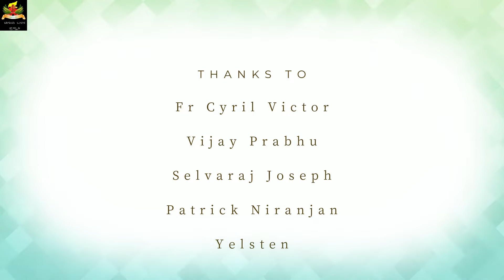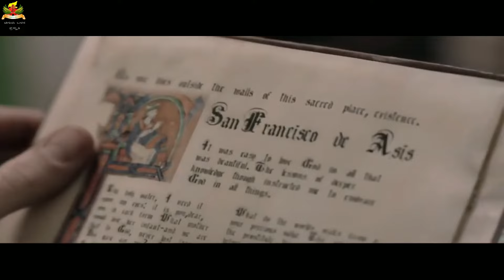Song on Saint Ignatius Loyola - Ashwarooda Nee chigurubalaga#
St Ignatius Loyola Song
Singer - Prajwal Chinnappa
Orchestration & arrangements - Yelsten
Lyric - Prashanth M Ignatius
Recorded & Mastered at Ave Studio, Paalana Bhavana